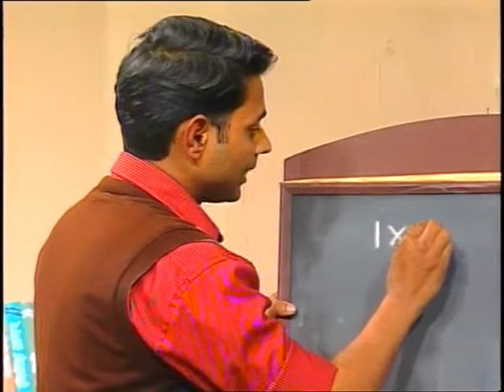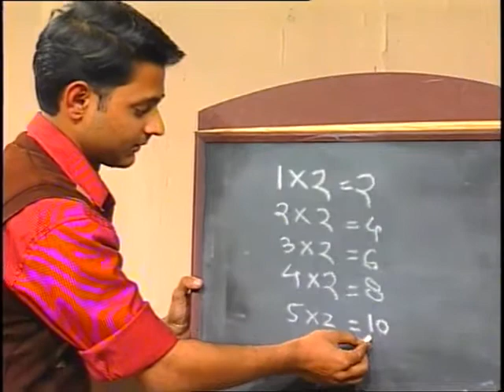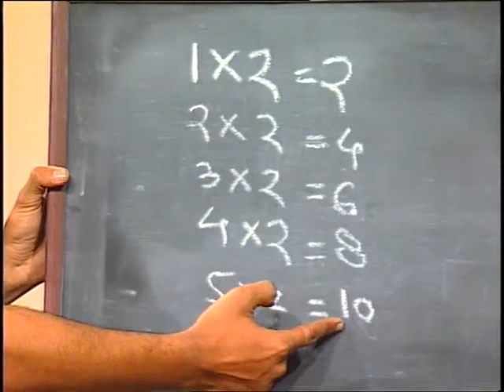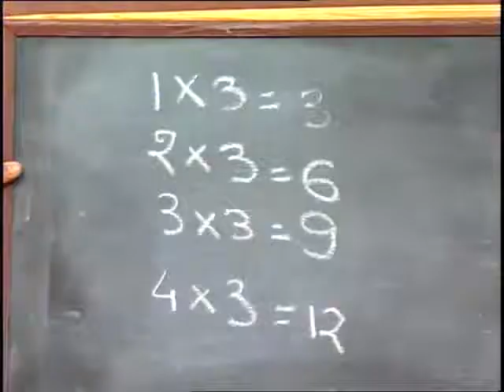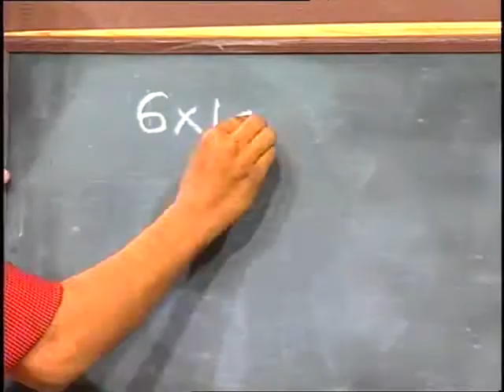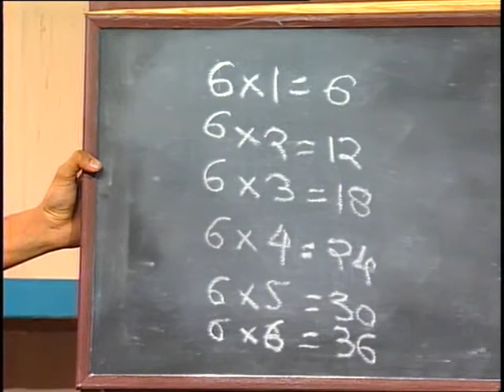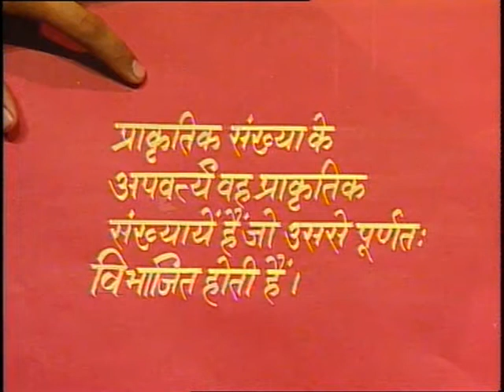A Pvarthya / अपवर्त्य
इस कार्यक्रम में अपवर्त्य का अर्थ और अपवर्त्य के बारे में विभिन्न उदाहरण द्वारा बताया गया है।